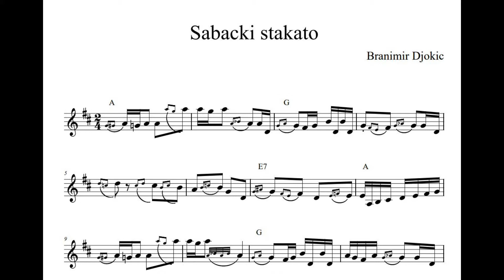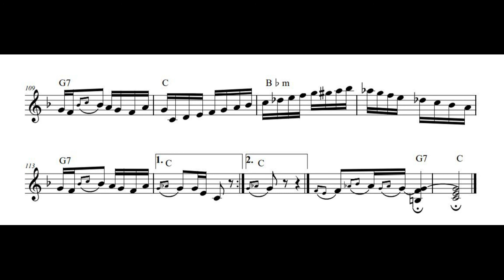Sabacki stakato - Branimir Djokic 1984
Kolo Sabacki stakato je kolo koje je komponovao Jovica Petkovic i nazvao ga Igorovo kolo. Isto kolo je kasnije snimio Branimir Djokic i nazvao ga Sabacki stakato.

Prijatno.